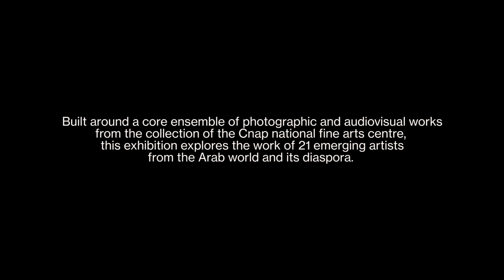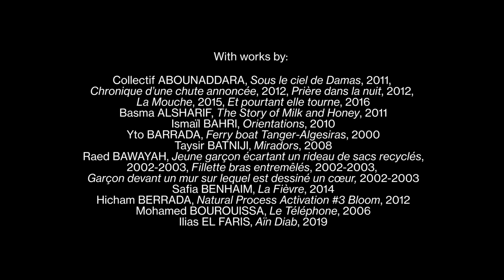Les Sentinelles, works from the Cnap collection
The exhibition ‘Les Sentinelles’ was presented for the first time at the Institut du Monde Arabe – Tourcoing from 17 September 2022 to 12 February 2023. The body of works was carefully selected to allow for a travelling exhibition that can be further enriched.

Built around a core ensemble of photographic and audiovisual works from the collection of the CNAP national fine arts centre, this exhibition explores the work of 21 emerging artists from the Arab world and its diaspora.

When attempts at revolt are seen to be confiscated by counter-revolutionaries or by conflicts, the Arab world reveals its sentiment of living in a state of siege.
That is when artists arise as sentinels, as witnesses of the present within a disoriented world.